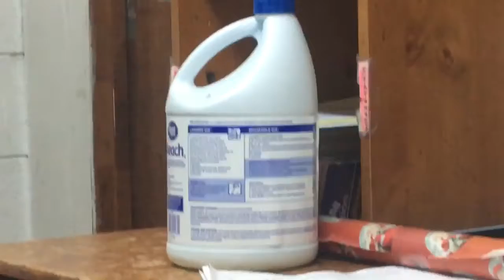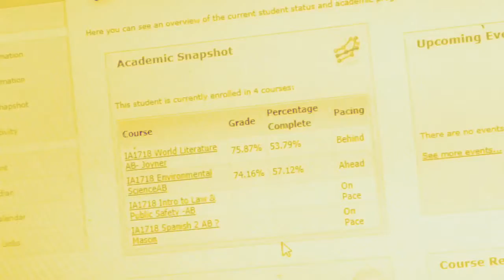STORYTIME - THE BOX ON THE CAR STORY